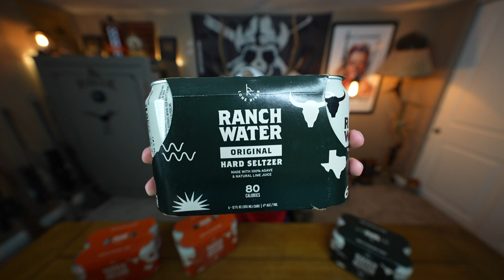This Hard Seltzer Surprised Me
Putting this Ranch Water stuff to the test, also someone please invent an opposite microwave!